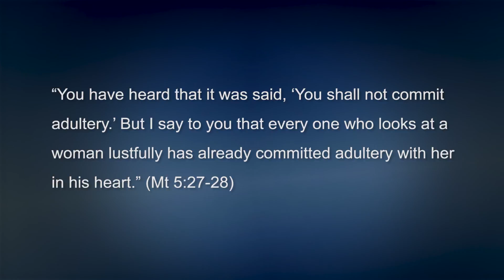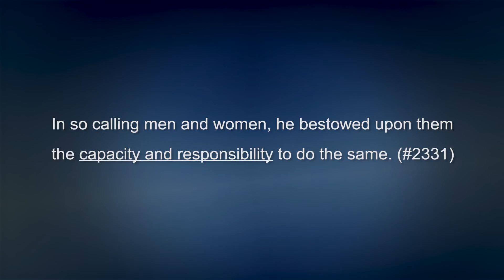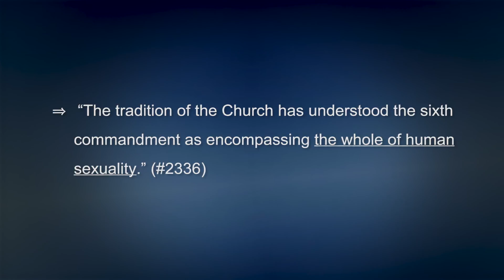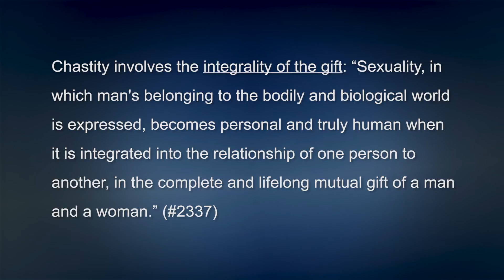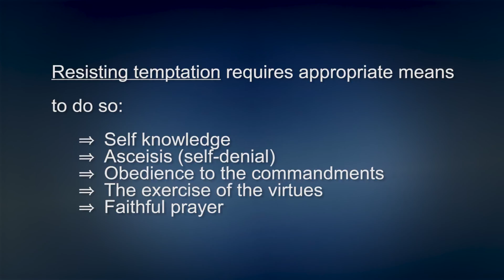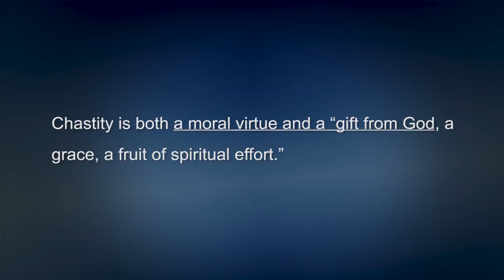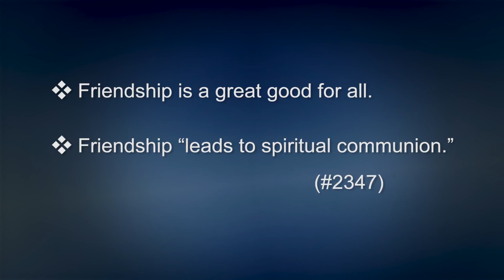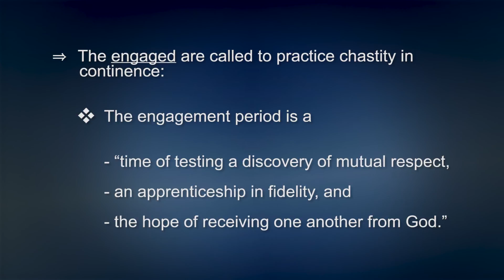CCC 2331 - 6th Commandment - Integrity and Chasity - Catechism Tour #87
Part III - Life in Christ - CCC 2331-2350

Fr. Mahan continues with his discussion of the 6th Commandment "You shall not commit adultery" (Ex 20:14) where the Catechism applies this to need to respect the integrity of the person.

ARTICLE 6 - THE SIXTH COMMANDMENT
I. "MALE AND FEMALE HE CREATED THEM . . ."
II. THE VOCATION TO CHASTITY
- The integrity of the person
- The integrality of the gift of self
- The various forms of chastity

Ave Maria!

"Tour of the Catechism of the Catholic Church" is given by Fr. Daniel J. Mahan, S.T.L., pastor of St. John the Apostle Catholic Church in Bloomington, Indiana, and St. Jude the Apostle in Spencer. He will cover the entire Catechism in 111 videos, giving an outline of the content along with clear easy-to-follow explanations. It will be based on the 2nd Edition of the Catechism.